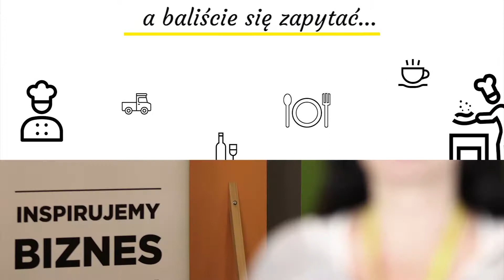Jak dobrze wypaść na rozmowie kwalifikacyjnej?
Jak przygotować się do rozmowy rekrutacyjnej? W jaki sposób odpowiedzieć na trudne pytania? Czy można zmniejszyć stres przed rozmową? Radzi Edyta Wojnar, kierownik działu Rekrutacji i Zarządzania Talentami w MAKRO Polska.